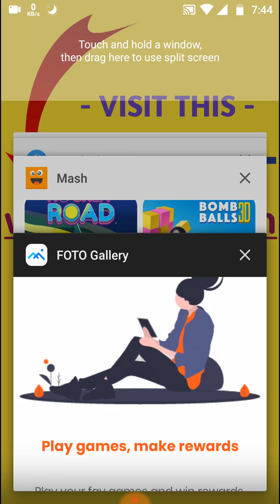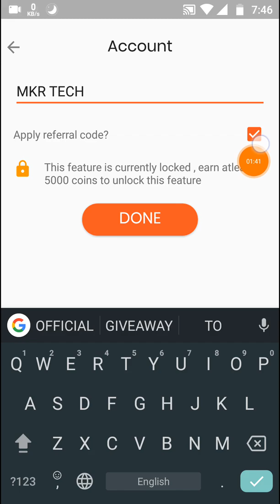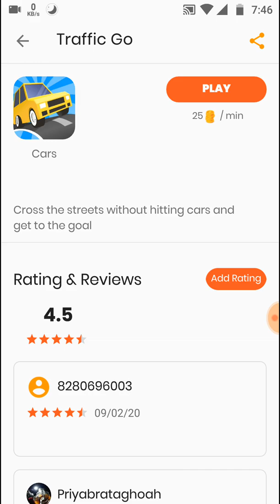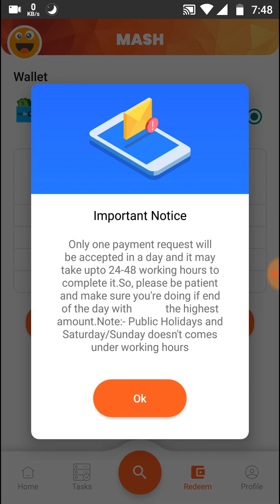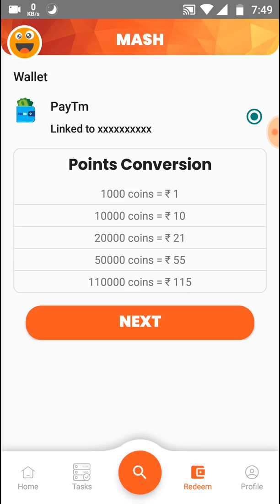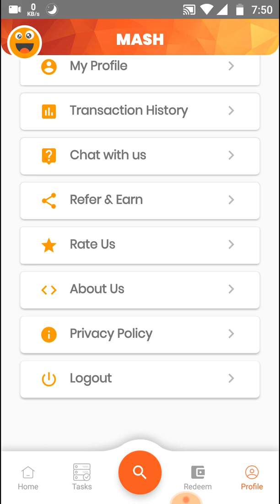EARN 246 Rs. DAILY - New Earning Apps | Earnmoney App | MASH Game App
EARN 246 Rs. DAILY - New Earning App | Earnmoney App | MASH Game App

About this app :
Skill Premier League or SPL is an online gaming app where you can win real money by being one of the top scorers in various tournament running on the app. Everyday is a new tournament , players are allowed to play the game any number of times with in the tournament time periods and set high score to win real cash and amazing prizes.

Related Quarries:-
Help
Frequently Asked Questions
General FAQ
  1.What is SPL?
  1.What is SPL?
 2.How do I Sign Up for SPL?
 2.How do I Sign Up for SPL?
 4.How does referral work?
 4.How does referral work?
 5.Can i Play SPL tournaments on desktop?
 5.Can i Play SPL tournaments on desktop?
 6.Who all are eligible to play SPL tournament?
 6.Who all are eligible to play SPL tournament?
 7.What are the games in SPL?
 7.What are the games in SPL?
Tournament FAQ
 1.How to register and participate in the tournament?
 1.How to register and participate in the tournament?
 3.How the rank calculated in the SPL tournament?
 4.How i can move top Rank in tournament?
 5.How many different tournament types available in SPL? What it means Pool and Guaranteed Tournament?
 6.Can i join the tournament in the middle?
 7.How do i win SPL tournament?
 8.How to get SPL coin to play tournament?
 9.Can i earn real cash when i use to play SPL coins?
 10.Can i join upcoming tournaments in advance?
 11.When the tournament starts and End?
 12.Is there any minimum participation needs to start the tournament?
 13.How many time i can able to play in one tournament?
 14.I have accidently pay for the tournament, Can i get the money back?
 15.What happens when more players get the same score or tie in the tournament?
 16.How Prize distribution works?
Wallet FAQ
  1.How i deposit in SPL?
  2.How do i Withdraw my amount from SPL?
 3.Why can’t i withdraw the SPL coins?
 12.Is there any minimum participation needs to start the tournament?
 13.How many time i can able to play in one tournament?
 14.I have accidently pay for the tournament, Can i get the money back?
 15.What happens when more players get the same score or tie in the tournament?
 16.How Prize distribution works?
Wallet FAQ
  1.How i deposit in SPL?
  2.How do i Withdraw my amount from SPL?
 3.Why can’t i withdraw the SPL coins?
Technical problem FAQ
 1What happens if the tournament interrupted by Phone call?
 2.What happens if the tournament interrupted by network failure?
 3.How i can switch On or Off the push notification?
 4.Can i play the SPL tournament in multiple devices with the same account?
 5.I lost my device and phone number , how can i login with my previous number?
 6.How can i get support from SPL?
 7.Facing any other issues?
1) New earning app
2) best earning apps
3) best new earning apps
4) earn money online
5) earn money app 2020
6) how to earn money online
7) Paytm Cash Earning App 2020
8) Earn Money Online 2020
9) Best Earning App 2020
10) Best Earning App For Android 2020
11) Money Making App With Live Payment Proof
12) Earn Paytm Cash 2020
13) Best Money Making App 2020
14) Best Earn Money App 2020
15) Earn Money Online From Smartphone
16) online se paisa kaise kamay
17) ghar bhet kar paisa kaise kamay
20 ) Online money earning apps